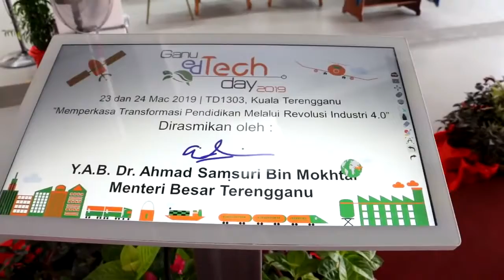Ganu EdTech Day 2019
23-24 Mar 2019